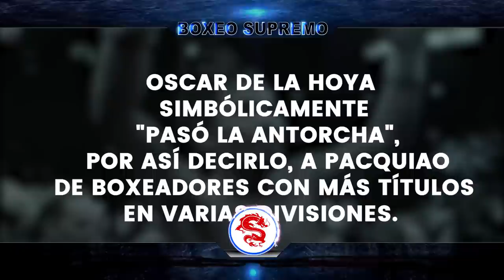El Temido boxeador que Vengo! a Julio Cesar Chavez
Cuando chavez fue derrotado por Oscar de la hoya, en el corazon de los mexicanos quedaria una espinita clavada! y seria poco tiempo despues que la venganza se llevaria a cabo no en manos de un mexicano sino de un Filipino uno de los mejores en la historia Manny Pacquiao quien le daria la paliza de su vida a oscar de la hoya haciendolo rendirse y retirandolo por completo del boxeo